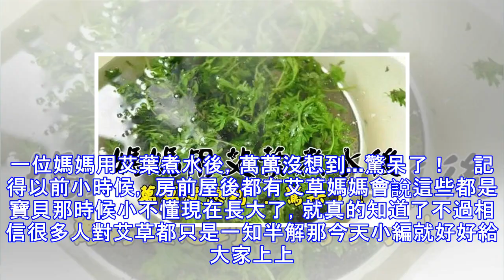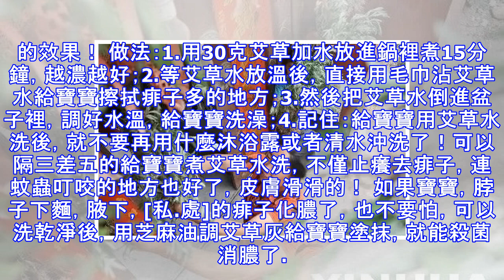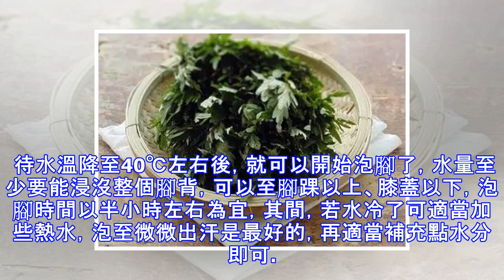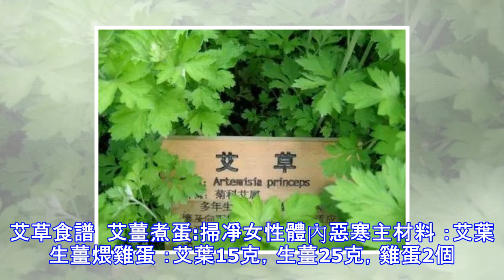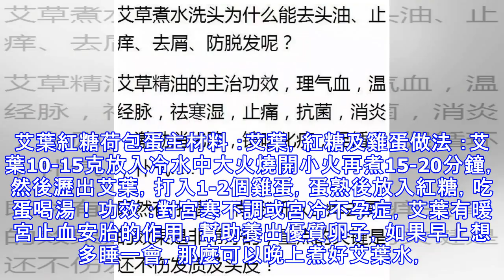一位媽媽用艾葉煮水後，萬萬沒想到...驚呆了！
一位媽媽用艾葉煮水後，萬萬沒想到...驚呆了！    記得以前小時候， 房前屋後都有艾草媽媽會說這些都是寶貝那時候小不懂現在長大了，就真的知道了不過相信很多人對艾草都只是一知半解那今天小編就好好給大家上上課吧 每至清明端午之際，人們總是將艾草置於家中以「避邪「，乾枯後用於煮水薰蒸小兒止癢去痱子，產婦多用艾草煮水洗澡或薰蒸，發汗排惡露，而艾草的藥用和美食價值也是很高的，用於製作糕點等食物也是為了養生長壽。 艾草的好處藥用價值 艾草全草可入藥，有溫經、去濕、散寒、止血、消炎、平喘、止咳、安胎、抗過敏等作用。經現代醫學研究證明，艾葉還具有抗菌及抗病毒作用；平喘、鎮咳及祛痰作用；止血及抗凝血作用；鎮靜...